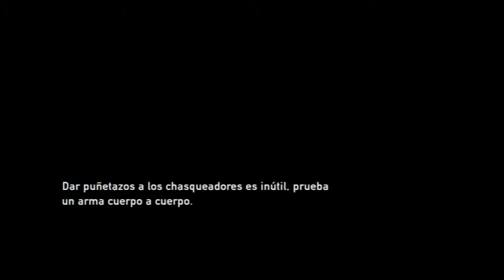The Last Of Us Game play: tu conduces y te empujamos - ( Episodio No.12)